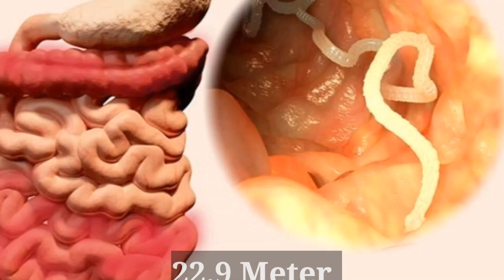साइंस से जुड़ी 10 अनोखी बातें | 10 Intresting fact about science | science facts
In today's episode of milodenfact I will tell you top 10 fact about science
Amazing fact
science facts
Intresting fact
Unique fact
Factor
World fact